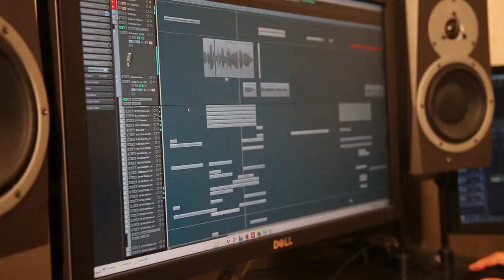Bound by Flame: Music Trailer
Bound by Flame, the most ambitious RPG to date from Spiders studios, due for release on PlayStation®4, PlayStation®3, Xbox 360® and PC on 9 May 2014, can now reveal its original soundtrack in a fabulous video with commentary from the composer Olivier Derivière and the singer Iré.

Olivier Derivière is a composer who won multiple awards for his work in video games (Remember Me, Assassin's Creed 4). In this video illustrated by many new sequences and enthralling excerpts from the game's soundtrack, Olivier tells us about his work on Bound by Flame. This is also the opportunity to discover singer Iré Zhekova, who gives her voice to some of the game's musics.

These two artists first explain how they steeped the music in an atmosphere of loneliness and despair conveyed in the dark atmosphere of the game. They also describe how they combined a murmuring choir with the clear sound of a single voice full of emotion to produce a sense of contrast between the game hero and the flame demon possessing him. They invented an imaginary language for Iré's singing to explore the human voice and express emotions beyond the meaning of words and to express feelings of hope and fear.

A total of several hours of original music was created for the game, which embraces many different styles and also enhances the somber and unique atmosphere that is the hallmark of this epic roleplay title. You can listen to more extracts from this extraordinary musical oeuvre on the artist's SoundCloud page: Olivier Derivière!

Bound by Flame will be available on PlayStation®4, PlayStation®3, Xbox 360® and PC on May 9, 2014. The game pre-order phase for PC also opened yesterday on Steam and in the official store with a special discount of 15%!